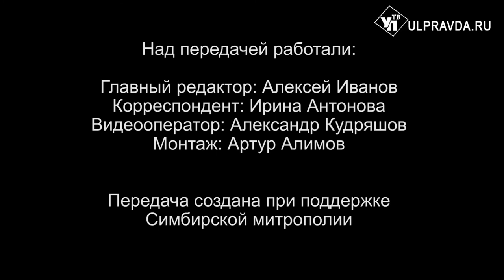Вопросы о религии. Где в Ульяновске готовят церковных специалистов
Проблема «кадрового голода» в Симбирской епархии зрела давно, и для ее решения недавно был открыт Центр подготовки церковных специалистов. О том, какие предметы там преподают, и кем станут выпускники нового духовного образовательного учреждения, смотрите в программе "Вопросы о религии". В Ульяновске прошел III Международный фестиваль по борьбе самбо имени святого благоверного князя Дмитрия Донского. В церемонии награждения победителей приняли участие Митрополит Симбирский и Новоспасский Лонгин и председатель Патриаршей комиссии по физической культуре и спорту Митрополит Мурманский и Мончегорский Митрофан. Подробности тоже смотрите в сюжете.